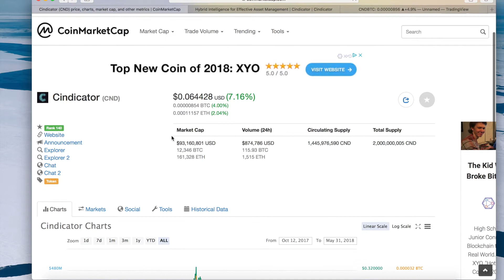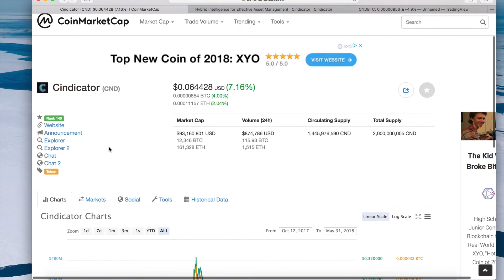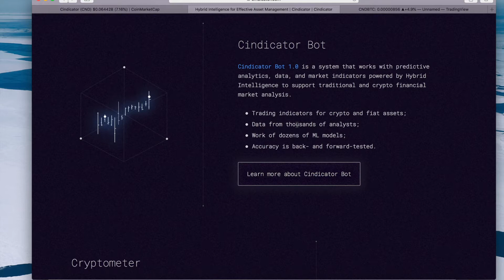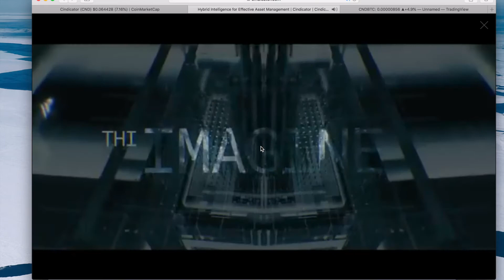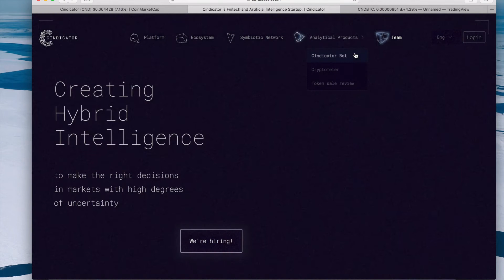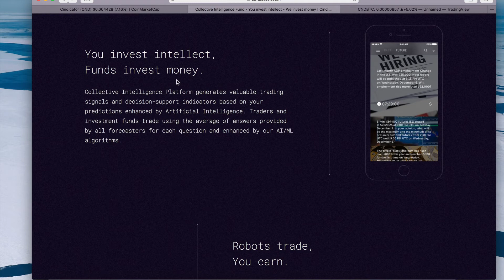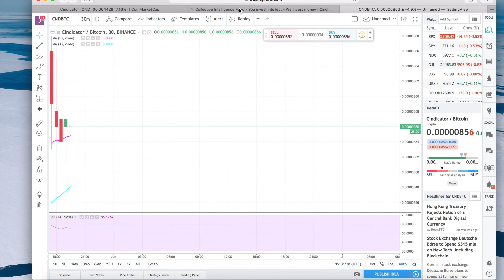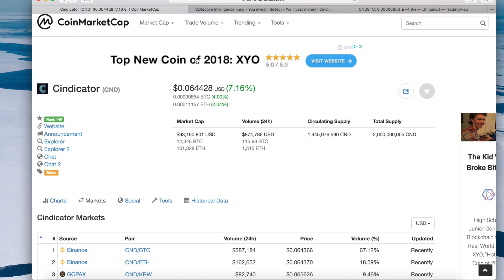Cindicator (CND) Price Prediction 2018 - Cindicator Coin Review - What is Cindicator Cryptocurrency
Hey everyone, In this video I give my Cindicator (CND) price prediction 2018, Cindicator coin review and explain what is Cindicator cryptocurrency.

CRYPTO INVESTING MASTERY COURSE COMING IN A MONTH!!

BTC - 1Kcq8gfQZnDPj22D2QsjsBY6Ypect2sV17
ETH - 0xF749411b01B41b3f3F51E9944c90c5c3Fa6E5Fa8
BCH - 1EozJh9P3H3jbfohfwc8oEPSKLhVQYfHGU

What is Cindicator?
What is Cindicator cryptocurrency?
Cindicator review?
Cindicator coin review?
Cindicator (CND) price prediction 2018?
Cindicator price prediction 2018?
Cindicator price prediction?
Is Cindicator a good coin?
Is Cindicator a good investment?
Best altcoin of 2018?

Those are all questions I get asked all the time about Cindicator (CND). In this video I answer them all and hope to give you a better understanding of Cindicator coin and what it does. I especially come to a conclusion on is Cindicator a good coin. I also give a realistic and educated Cindicator price prediction and Cindicator review. I briefly explain what is Cindicator and why it is a high potential cryptocurrency. I feel this video does a great job at proving that my price prediction and review is not some random number but an educated estimate based on past history of the coin, market and bitcoins future price. So I truly hope you enjoyed my Cindicator (CND) price prediction, Cindicator coin review and explanation on what is Cindicator cryptocurrency. Thanks for wathcing!!